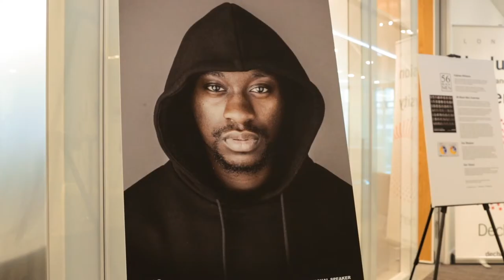Dechert UK Black History Month: 56 Black Men Photo Exhibition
Dechert hosted the photographic exhibition 56 Black Men in recognition of UK Black History month in October. Photographed by Cephas Williams, the exhibition aims to breakdown and reduce the stereotypes facing black men in the professional services industry and throughout various forms of mainstream media in the UK and globally. Video by Ernest Simons.